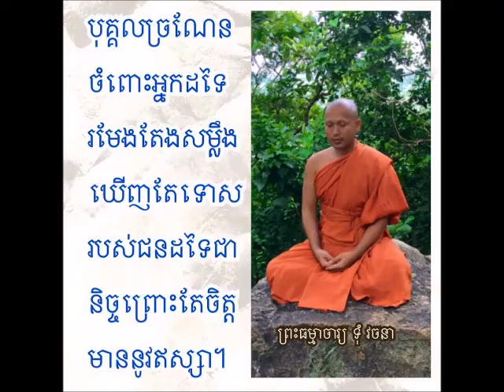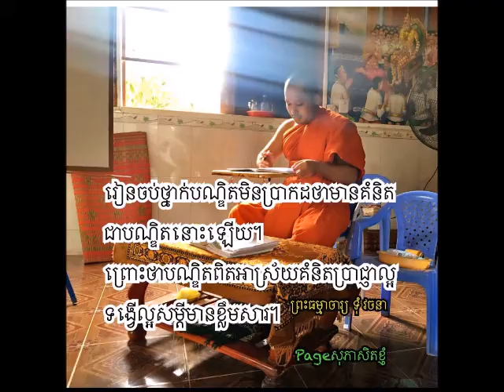វិបស្សនាកម្មដ្ឋាន Toum Vachana (ព្រះ​ធម្មាចារ្យ​ ទុំ​ វចនា​ MP3 -145) បង្រៀនកិច្ចបដិត្តិ 2016